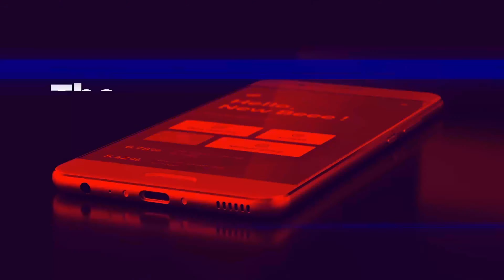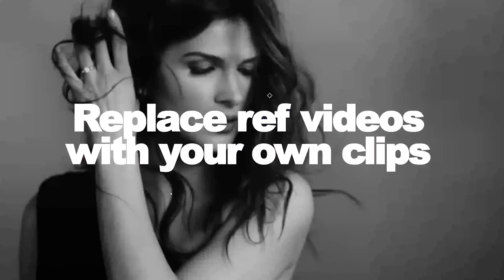Ultra Cool App Promo | After Effects Project Files - Videohive template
We provide a customization service. SHOWCASE YOUR BRAND AND IMPRESS YOUR CUSTOMERS WITH THIS ULTRA COOL APP PROMO For an easy way to promote your products or services and convince prospective customers to take the next step, look no further than Ultra-Cool App Promo. Ultra-Cool App Promo is a straightforward and effective tool that allows you to create an impressive app promo video in minutes. With very little effort, you’ll have a professional video that inspires your customers to purchase your product or engage your services. Powerful and Stylish Design Ultra-Cool App Promo is as powerful as it is beautiful. Offering dynamic scenes and a modular structure as well as an elegant and modern design, Ultra-Cool App Promo is an effective tool that ensures your business looks professional and your video wows its audience. Perfect for a Range of Projects Ultra-Cool App Promo has been designed specifically to showcase apps, but is just as effective for a wide range of projects. Use Ultra-Cool App Promo to create an impressive: App Promotion Video App presentation App Advertisement App Demo presentation Application showcase Company video App Project showcase Logo reveal App Product reveal E Shop reveal App Trailer Motivational video Business opener Compatible with iPhone 11 Pro Max, iPhone 8 and Android devices Easy to Customize With a sleek, minimalist design, Ultra-Cool App Promo makes it easy for you to create a video that suits your brand and matches your vision. In just a few clicks you can add your own images and text, so you can get your message across exactly as you want to. Like the Demo Music? Got Questions? If you have any questions about our product or need some technical assistance, feel free to get in touch. We’re happy to help and will get back to you as soon as possible.

download Ultra Cool App Promo | After Effects Project Files - Videohive template